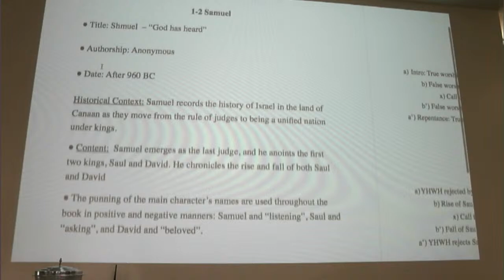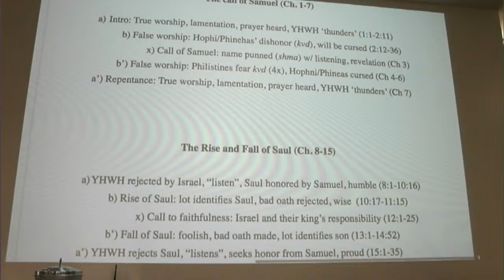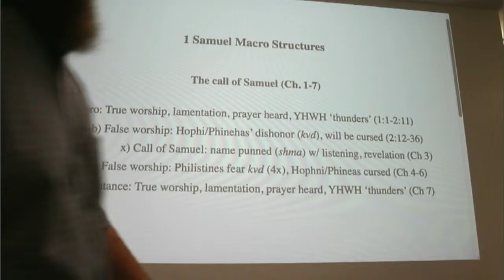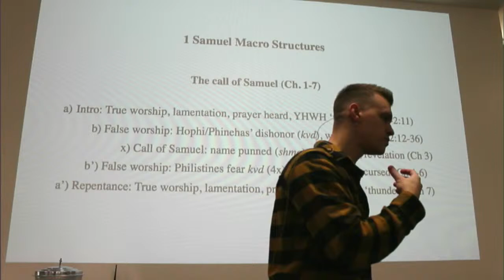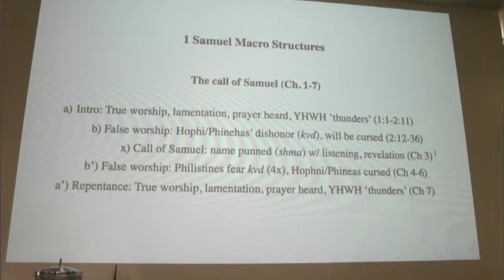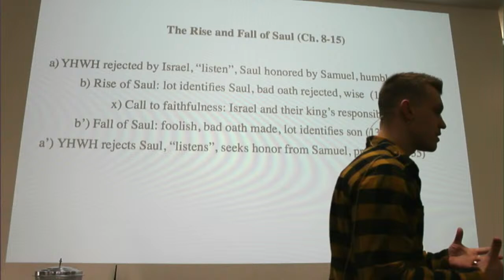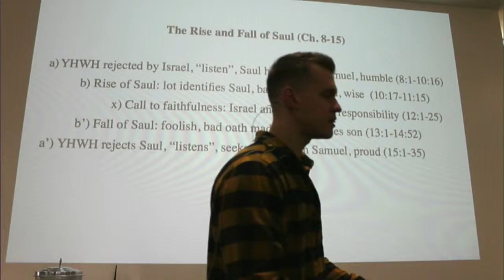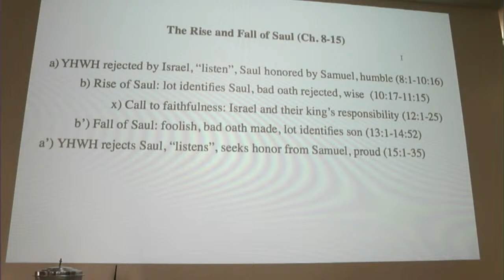Sunday School - GLC - Mar 17, 2024